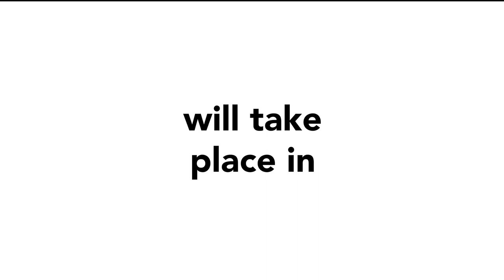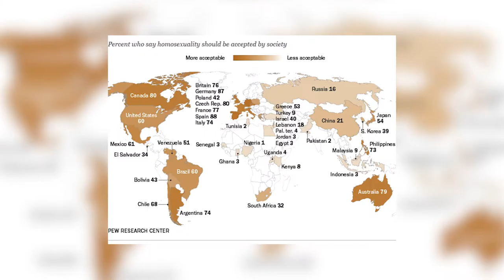Fast Track Cities 2023 Welcome to Amsterdam